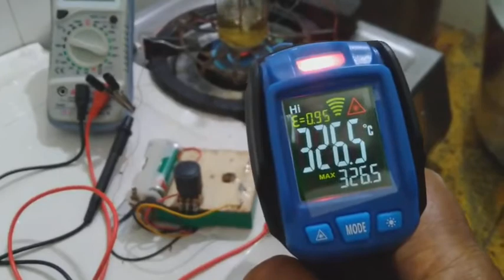IIT ISRO DRDO take care VENGATES 1975 patent 2022 நேவெநீசி வெங்கடேசமின்வளி 9442680861Direct Thermal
நேரடி வெப்ப நீர்ச்சிதைவு வெங்கடேசன் கண்டுபிடிப்பு மின்வளி Q-GAS 1975 AT NRDC PATENT PENDING ETC
Direct thermal water split VENGATES INVENTION .015v at160c EMF ARREST TECH New in Q-PHY Q-CHEM  to IIT ISRO DRDO